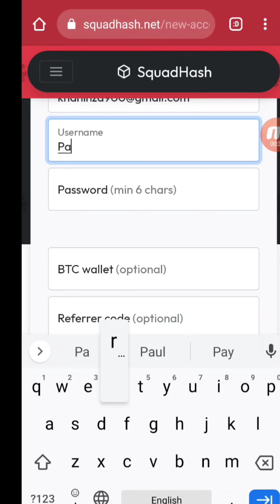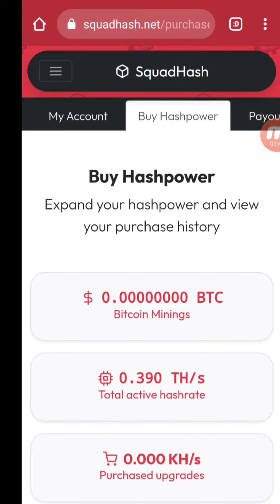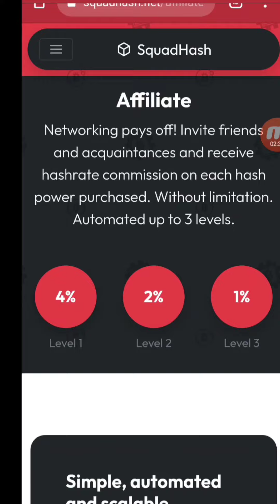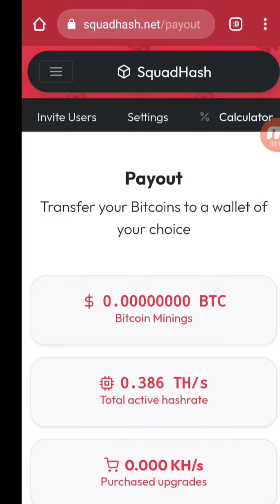How to make money online with out investment || Earn Bitcoin btc || mine btc on mobile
(Topic covers)
New bitcoin earning  2020
new Bitcoin mining website 2020 new free bitcoin cloud mining site 2020 | Best mining website 2020
 bitcoin mining sites without investment 2020
 bitcoin mining sites without investment 2020 in tamil
new bitcoin cloud mining site
 Bitcoin
Bitcoin earn
Bitcoin mining
Bestmining.top review
Bestmining.top payment proof